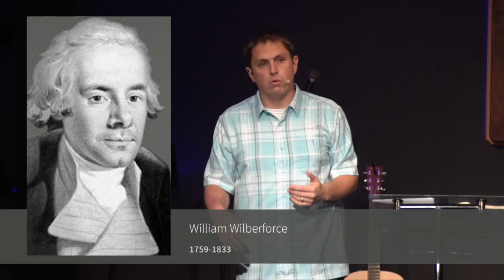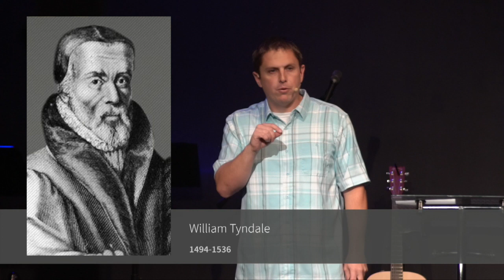Rosh Hashanah Like a Lion